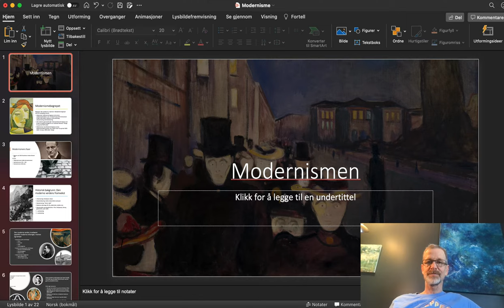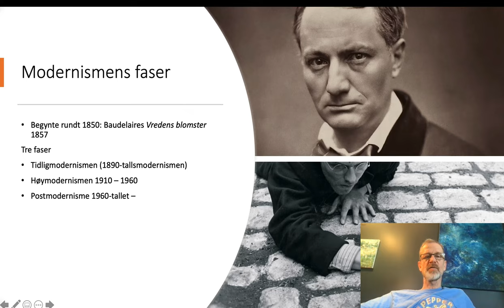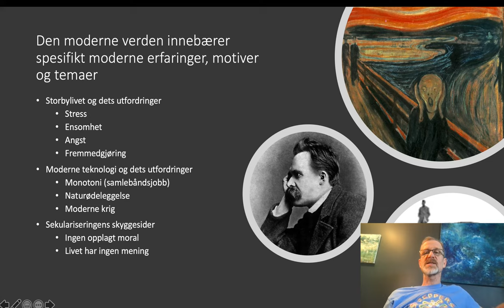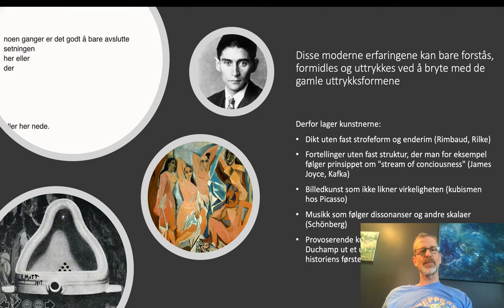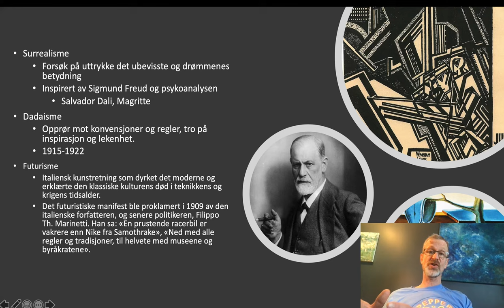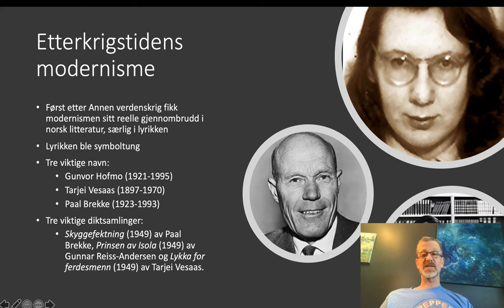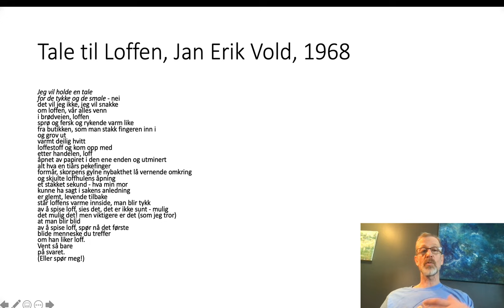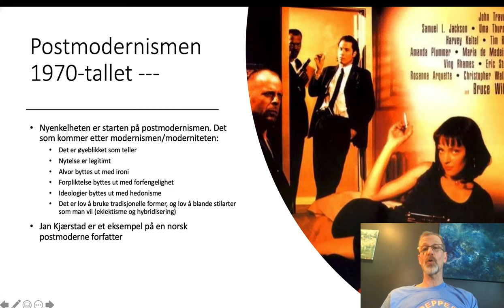Modernismen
Et PP-foredrag om Modernismen